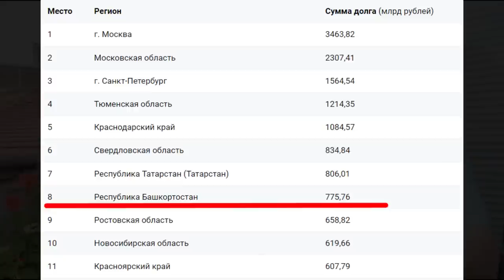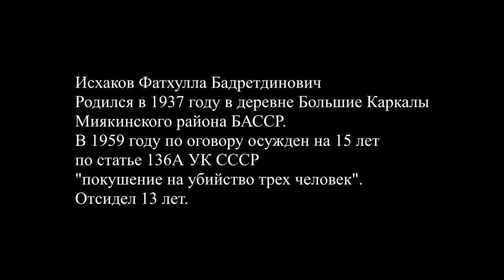"Манкурт - это приговор!" "Открытая Политика". Выпуск - 501. 28.05.23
Хронометраж выпуска:
00:18 - Экологическое бедствие властей;
05:21 - "Под шумок" получить полномочия?!;
07:37 - Немного "достижений"...;
09:25 - Справедливости - ждать 64 года?!;
13:22 - Агония "едросни"...;